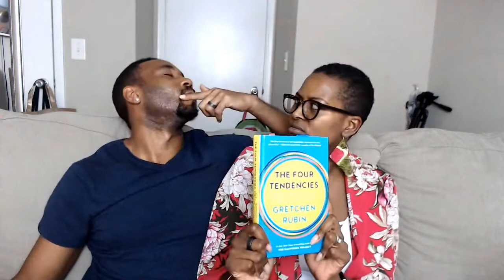3 tips for a healthy & happy marriage!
Today I am excited to share 3 tips for a healthy and happy marriage. I sat down with my husband of four years and we shared strategies that have helped us experience real joy in our relationship.

If you're a professional millennial woman looking to become healthy and happy wives...

Then this episode is just for you!

My intention for you as you listen to this episode is simple:

That you'll walk away with strategies to help you enjoy your relationship and be truly happy.

Here's what I'll cover:

Have an open dialogue and discussion all the time.

Give your partner space.

Don't have any expectations.

If there is something that neither of you wants to do pay someone else to do it.

Do you want help with your relationship, let's chat click here to schedule your free session

Hasta Luego!

iAmHealthyFit Coaching

iAmHealthyFit Coaching is for educated professional women ready to live their dream life.

Interested in joining? Apply for a free clarity session to get started.

If you enjoyed this video, subscribe to our channel and get the world’s best advice on how to live your dream life and become the woman you want to be delivered straight to your inbox